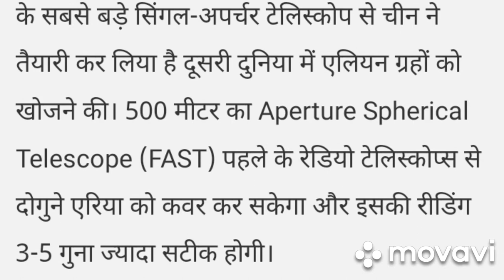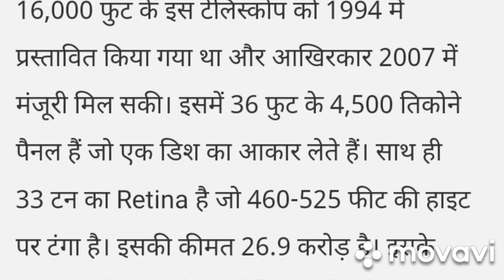radio telescope started, The world's largest